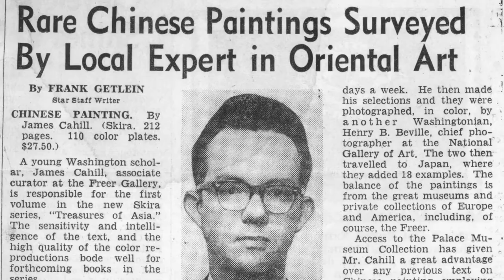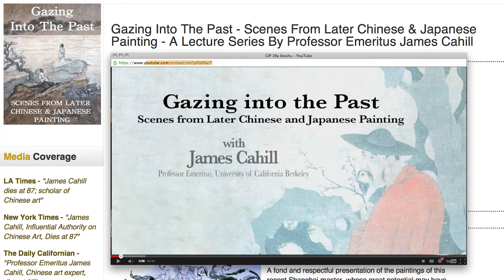Gazing into the Past v11